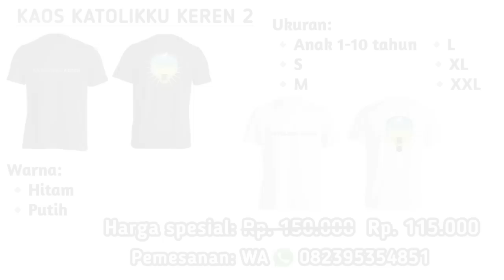8 PASANGAN ARTIS KATOLIK Indonesia yang BARU. 3 diantaranya MASUK Katolik?